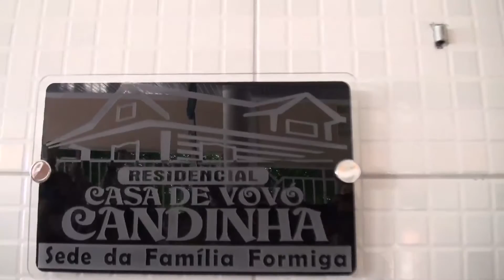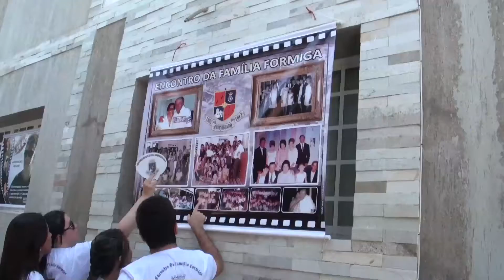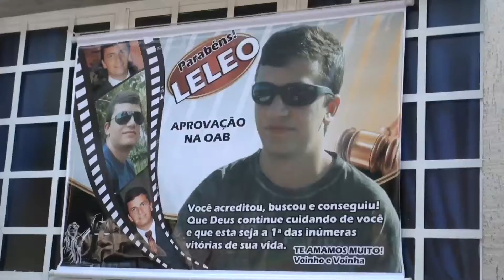ENCONTRO DA FAMÍLIA FORMIGA - parte I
Em outubro de 2011 a família Formiga, os descendentes diretos de Francisco Arnaud Formiga e Cândida Alencar Formiga, seu Chiquinho e dona Candinha, se reuniram para celebrar a vida. Os netos prepararam uma homenagem emocionante para os filhos e a festa se transformou em momentos inesquecíveis. Todas as famílias descendentes de seu Chiquinho e dona Candinha estavam presentes. Pouquíssimos descendentes faltaram. Este vídeo, em três partes, retrata os momentos da festa em Pombal e mostra a alegria contagiante e a união desta linda família. Não deixe de assistir as partes II e III.